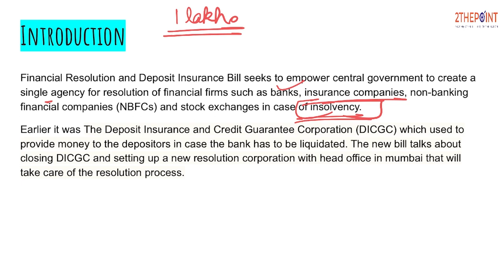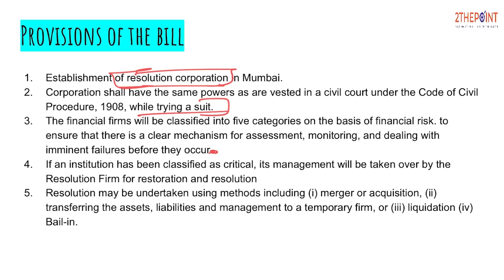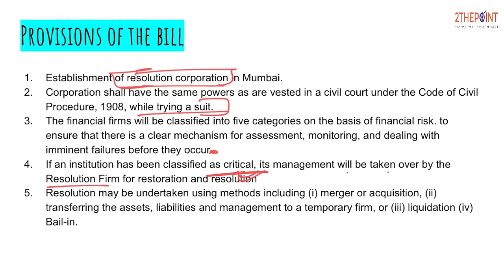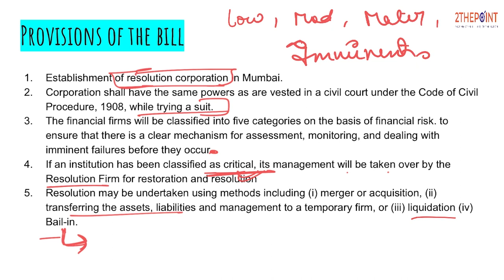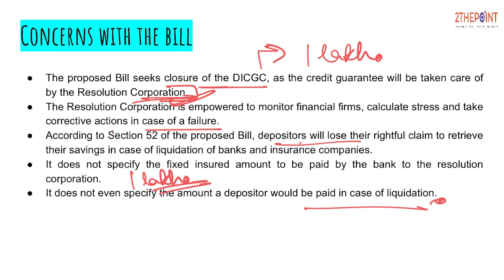Financial Resolution and Deposit Insurance BillFRDI Bill I IBC I NPA Problem I Banking